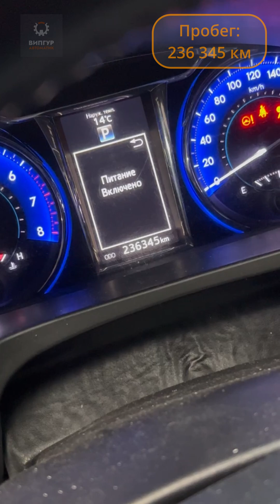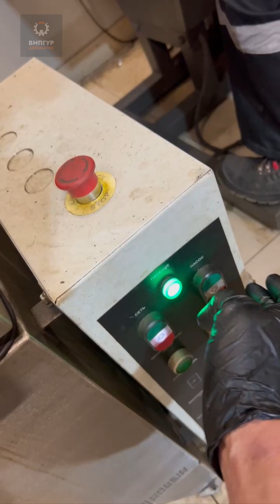Ремонт АКПП Toyota Camry (Айсин U760E)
На подъемнике Тойота Камри XV50 2018 г.в. пробег 236 тыс.км с проблемой АКПП Aisin U760E. Причина обращения - толчки при переключениях на всех передачах, потеря динамики при разгоне, вибрации при разгоне. Производим внешний осмотр, смотрим состояние масла, принимаем решение о дальнейшем съеме агрегата и его разборе для выяснения причин подобного поведения коробки.

Исходя из состояния масла, оказалось не все так плохо. Банально - сгорел гидротрансформатор. Выявлен стандартный люфт межкорпусного подшипника - еще 20 тыс.км (примерный остаточный ресурс) и разлетелось бы все...

Предварительный диагноз:
1. Гидроблок - ремонт
2. Фрикционы - под замену (от старости)
3. Поршни - под замену (дубовые)
4. Планетарная передача - под замену (прожата)
5. Задняя крышка АКПП - большая вероятность, что под замену (смотрим износ)

Подготовка:
- корпус забрали с гильзовки (убрали люфт)
- новые поршня NAK
- новый фильтр
- новая планетарная передача ("планетарка")
- новая крышка коробки

Работа:
- запрессовали планетарную передачу в корпус АКПП
- производим техническую мойки деталей АКПП
- разбираем и чистим гидроблок
- устанавливаем новый фильтр
- завершаем сборку АКПП Тойота Камри U760E

🚗 Автозаводская улица, 23к7 (м. Автозаводская, АвтоХоллZil)